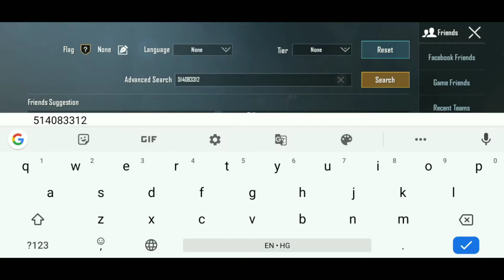BANDOOKBAAZ full Details And I'd - Tier overview - statistics - Unknown Gamer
Hello bro.

Toh Kaise Hain Aap Log~...❤️

About:-)

I am Telling About Secret Of Bandookbaaz Tier overview and many more You Look Bandookbaaz I'd .

And

Recorder - REALME IN RECORDER

TAGS -